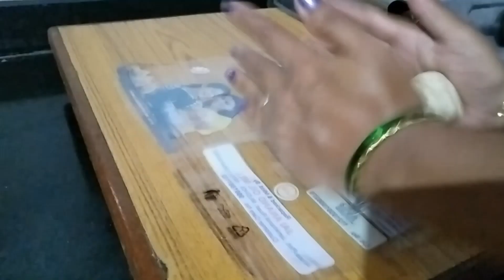10-15m and only 3ingredient sweet dishखवा नाही, तूप नाही, दूध नाही मग कसे?आम्ही हा गोड पदार्थ बनवला